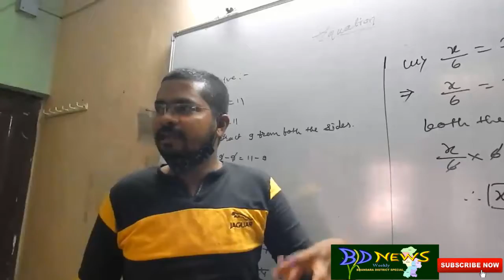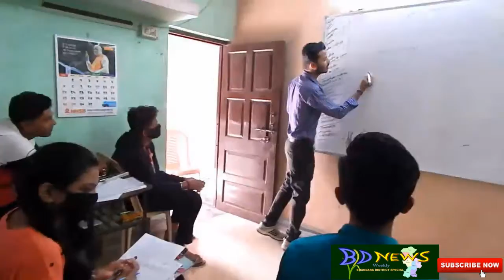E- SHRAMIK CARD CAMP GANESHPUR